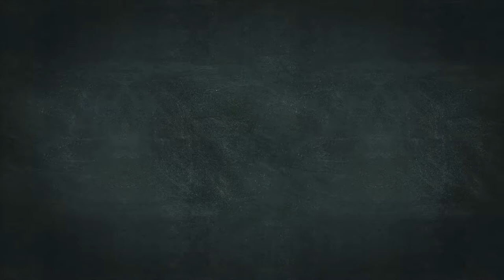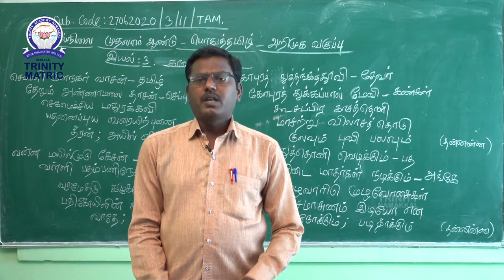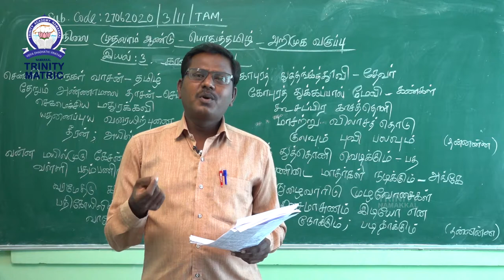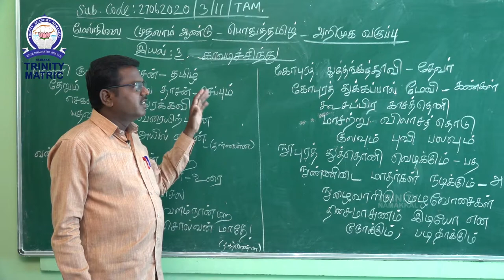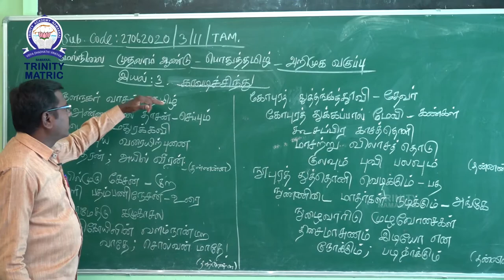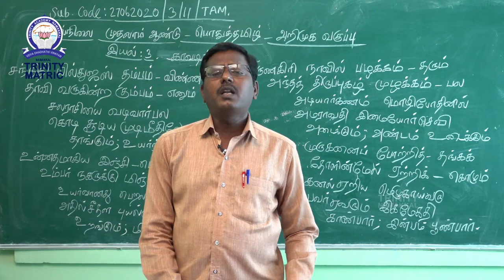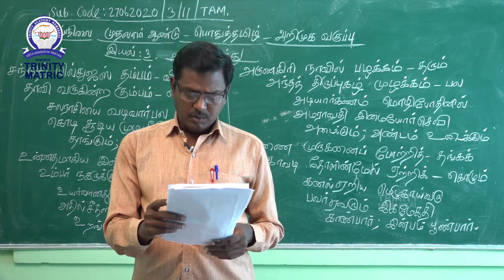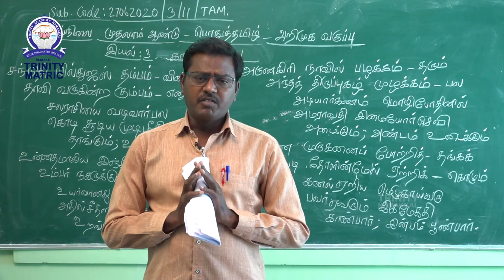2762020 6 11 TAMIL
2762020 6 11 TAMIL